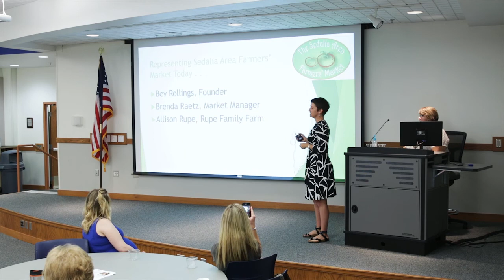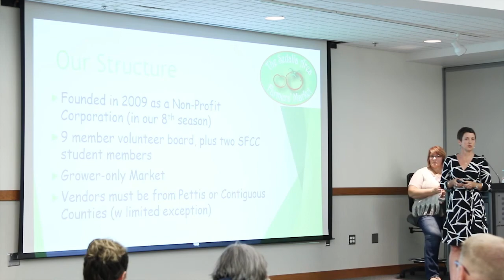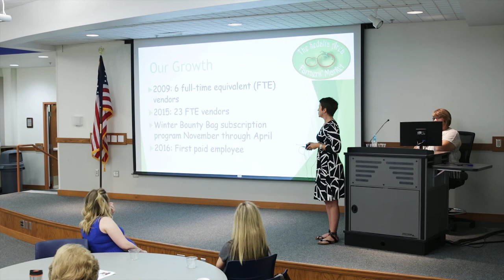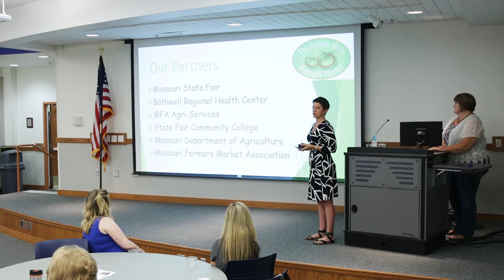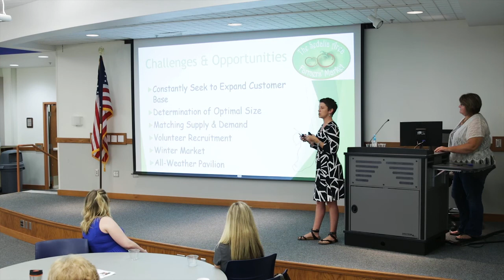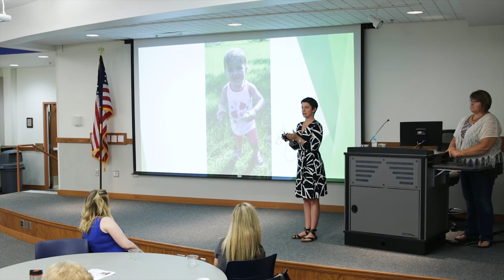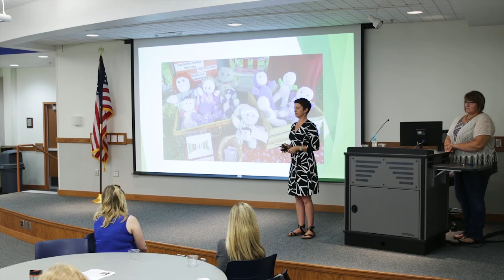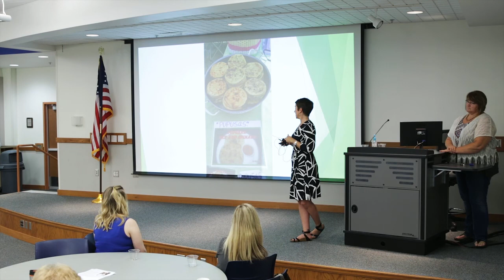Sedalia Area Farmers Market Presents at 1 Million Cups Sedalia Meeting August 3, 2016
Bev Rollings of The Sedalia Area Farmers Market presented at the 1 Million Cups Sedalia meeting on August 3rd, 2016.